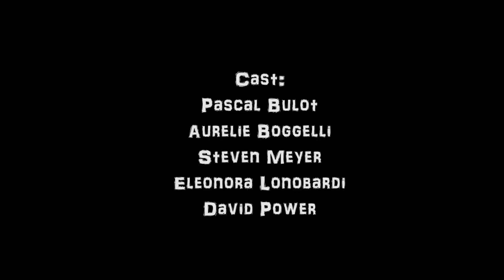MissTarget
Durante un Kino Kabaret tanti moviemakers dal mondo si incontrano in un unico luogo per girare cortometraggi durante sessioni di pochi giorni.
Kino Stabia ha scelto di iniziare con una sessione "ice-breaking" di 24 h; in un giorno le troupes sono state sorteggiate ed hanno avuto poche ore di tempo per realizzare un cortometraggio, ispirandosi ad un oggetto e ad un luogo.
Ecco la creazione del gruppo di Alex, Sophie, David, Pascal, Aurelie ed Eleonora.
Oggetto: una scopa giocattolo.
Location: Il Gran Caffe' Napoli, Castellammare di Stabia!
Si ringrazia il Caffe' per la disponibilita' e l' ospitalita'!